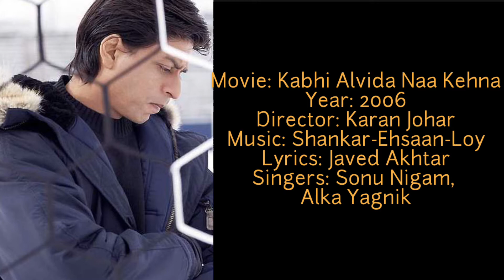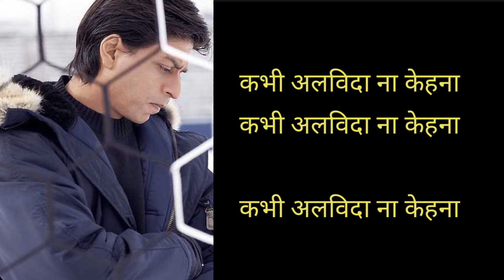Kabhi Alvida Naa Kehna / कभी अलविदा ना कहना Hindi Songs Lyrics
Movie/album: कभी अलविदा ना कहना

Singers: अलका याग्निक

Song Lyricists: जावेद अख्तर

Music Composer: एहसान नूरानी

Music Director: एहसान नूरानी

Music Label: सोनी म्यूजिक

Starring: शाहरुख़ खान

तुम को भी है खबर
मुझको भी है पता
हो रहा है जुदा
दोनों का रास्ता
दूर जाके भी मुझसे
तुम मेरी यादों में रहना
कभी अलविदा ना कहना

जितनी थी खुशियाँ
सब खो चुकी है
बस एक ग़म है कि जाता नहीं
समझा के देख बेहला के देखा
दिल है की चैन इसको आता नहीं
आरज़ू है कि है अँगरे
आग है कब आँखों से बहने

रुत आ रही है रुत जा रही है
दर्द का मौसम बदला नहीं
रंग यह हल्का इतना है गहरा
सदियों में होगा हल्का नहीं
हल्का नहीं
कौन जाने क्या होना है
हम को है अब क्या क्या सहना